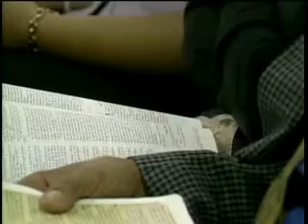Si La Trompeta Diere Sonido Incierto.avi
Juan Radhames Fernandez